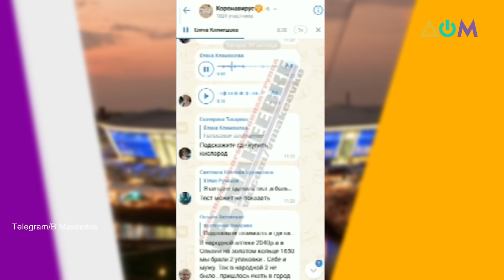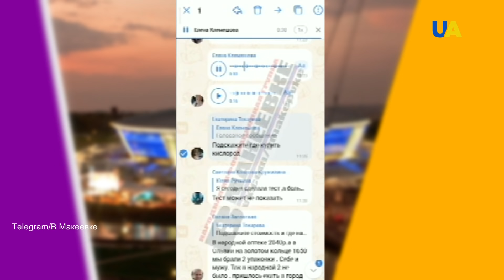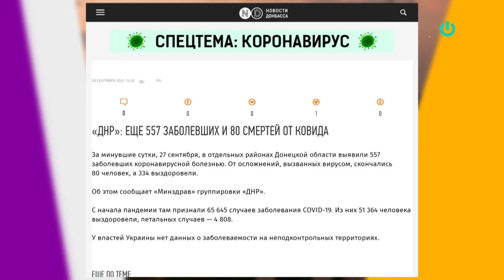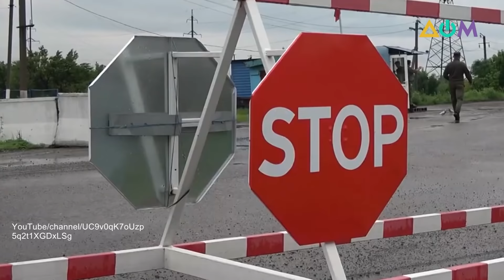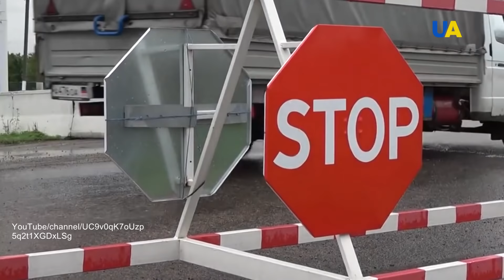Коронавирус в Донецке: медицинская система не выдерживает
Жители отдельных районов Донецкой области заявляют о сложной ситуации с коронавирусом. Число пациентов с COVID-19 и пневмонией там растет, медики работают по несколько смен подряд, а некоторые попросту не выдерживают и увольняются. Нагрузка на местную медицинскую систему не спадает, а наоборот увеличивается. Тем временем самопровозглашенные "власти ДНР" ввели дополнительные ограничения на посещение общественных мест.
Больше рассказал журналист Алексей Мацука в своем блоге "А как там дома? Донбасс".